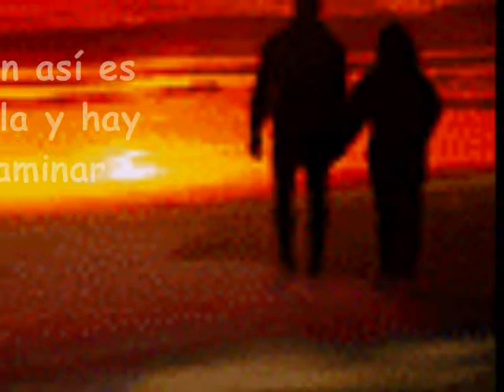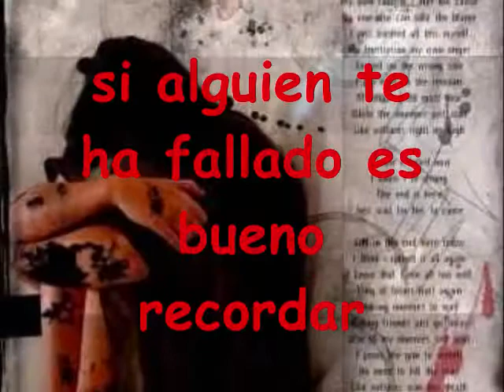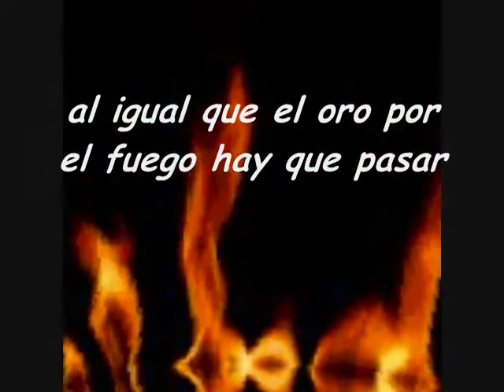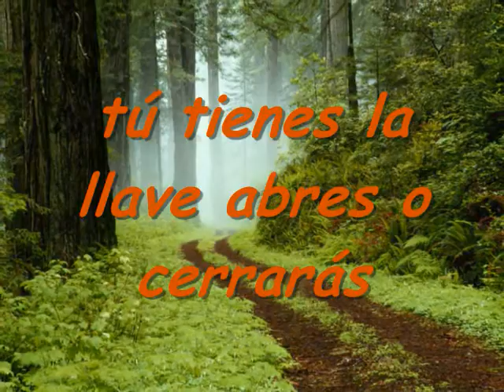TEN CALMA f